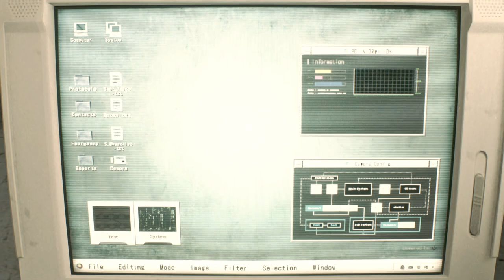Resident Evil 2 Remake mod /claire Nina Gameplay Show